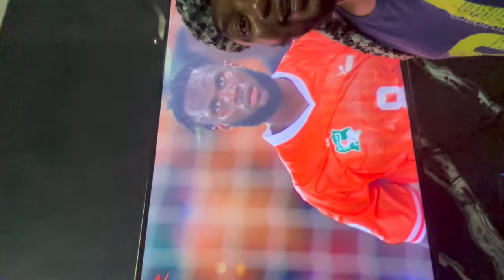Victor Osimhen Crying As Ivory Coast Beat Nigeria to Win AFCON 2023